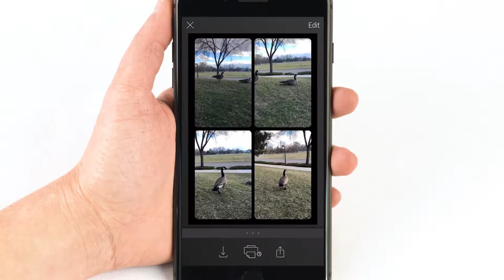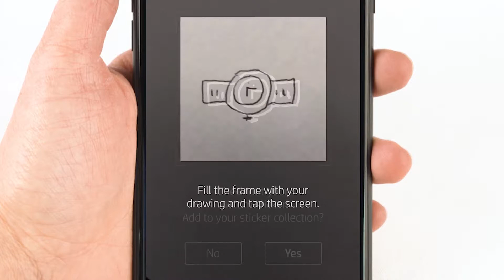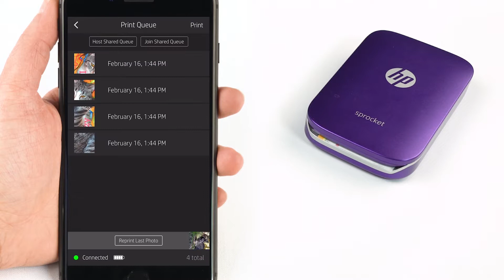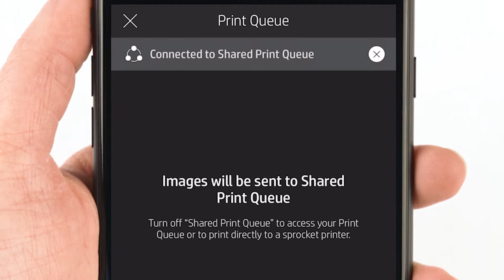Impresoras fotográficas Sprocket de HP - Funciones de la aplicación Sprocket | HP Support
Descubra las funciones de la aplicación Sprocket.

Capítulos:
00:00 Introducción
00:22 Paso 1: Modo Fotomatón
00:59 Paso 2: Edite la foto
02:20 Paso 3: Impresión en Modo mosaico
02:55 Paso 4: Cree su propia cola de impresión